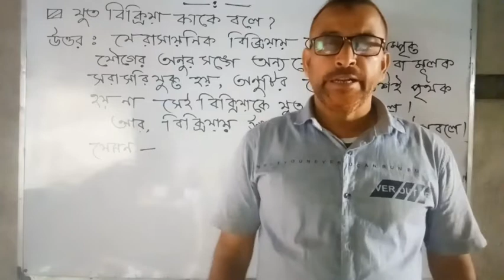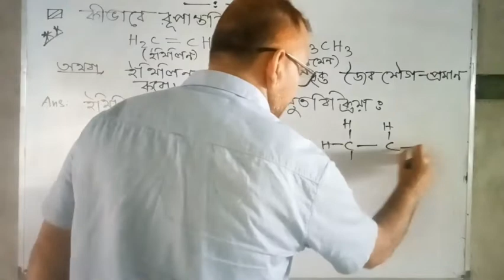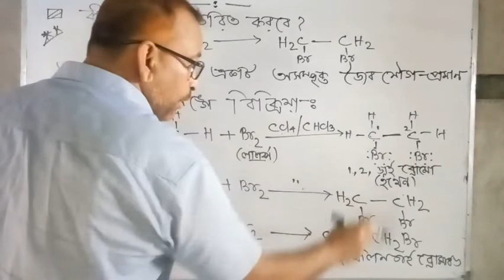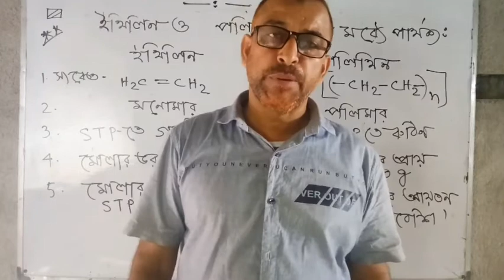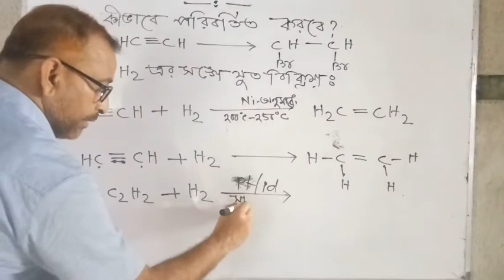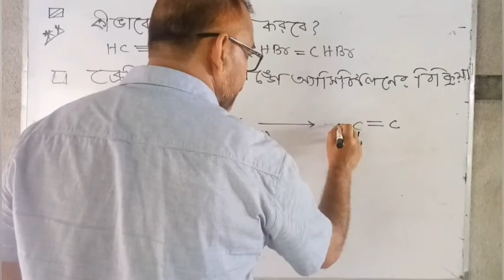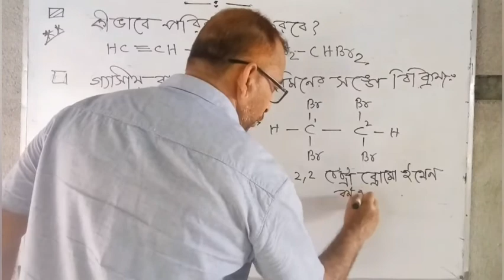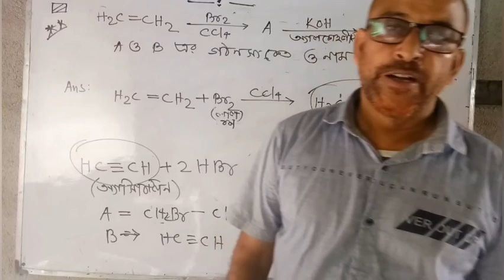Md Haidar Ali Class.X(Phy. Science)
Target Point (R) School best online class. Bengali medium for class X ( Physical Science) of WBBSE.